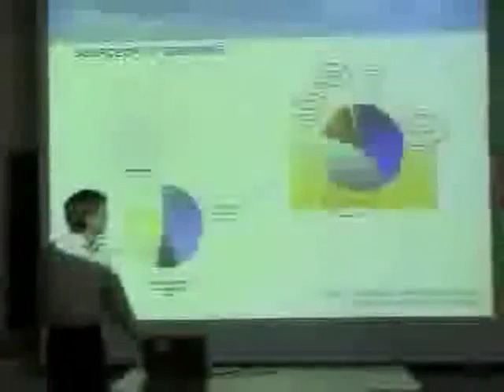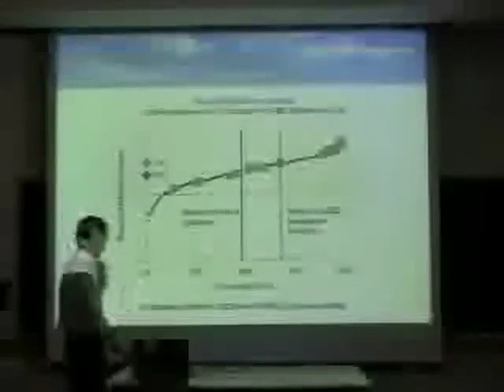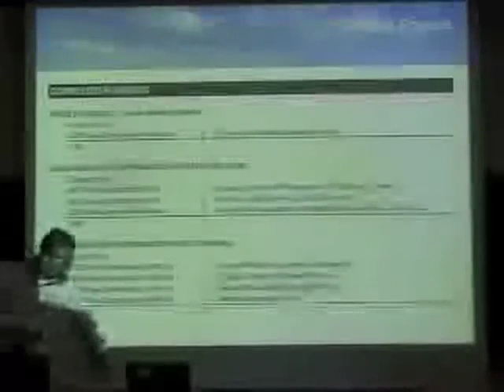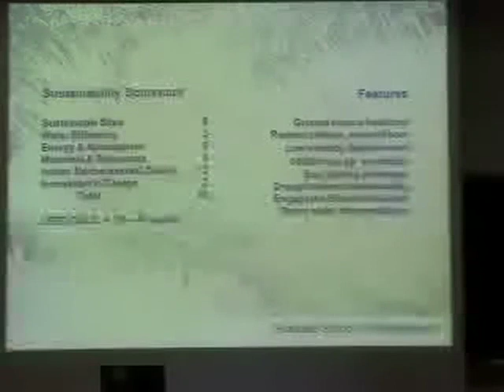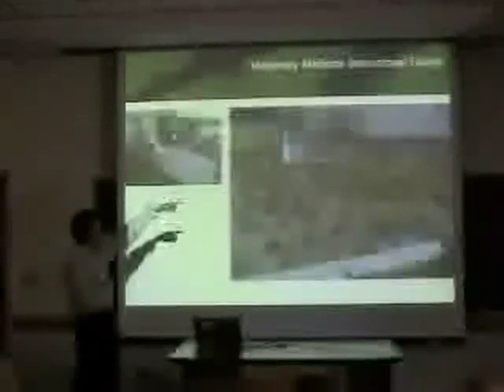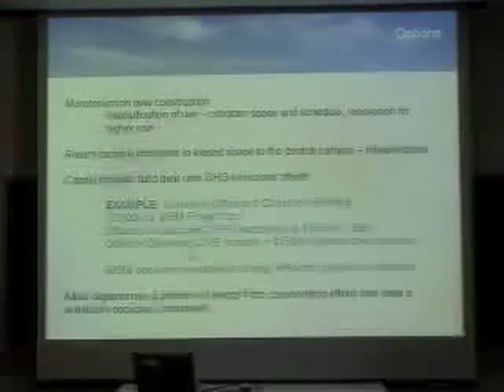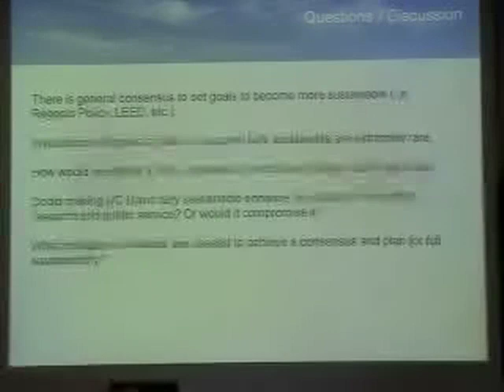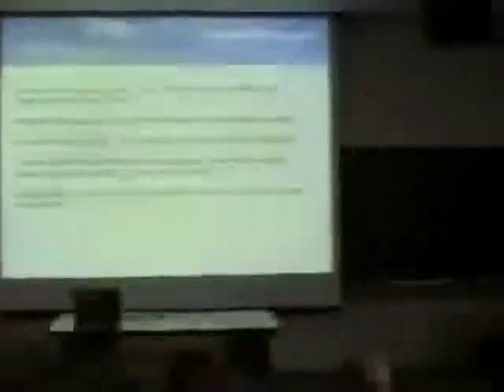Sustainability in Campus Building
Bill Starr and Gary Dahl are senior project managers for UC Davis' Design and Construction Management (formerly known as Architects & Engineers). The two explain why green building design is so important and provide detail on a number of LEED-certified buildings on the UC Davis campus, including the particular design challenges of each.